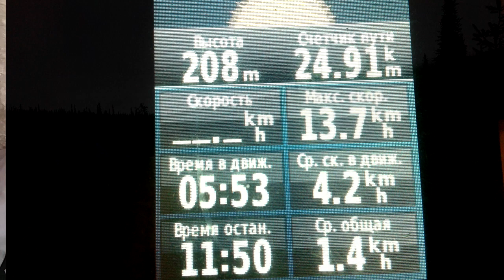Ухожу в горы, но обещаю вернуться!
Собираюсь в одиночный поход на Поднебесные Зубья (Юго-восток Кемеровской области. За городом Междуреченск).Главная цель похода увидеть гору Большой Зуб и пройти в Золотую долину до озера Хартос.